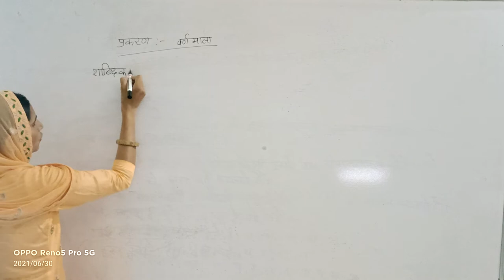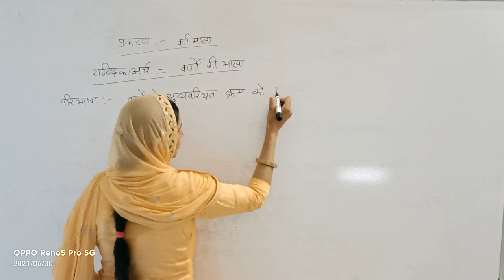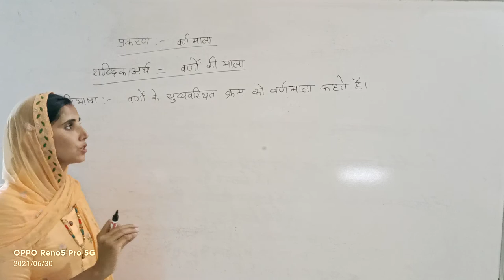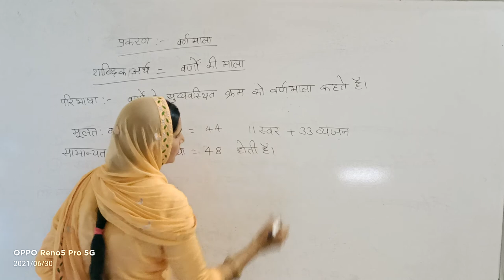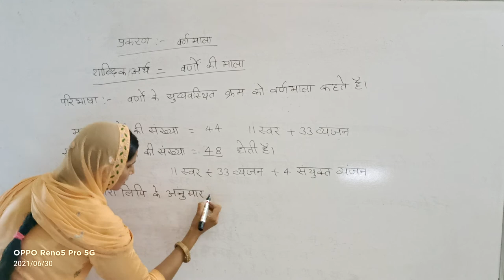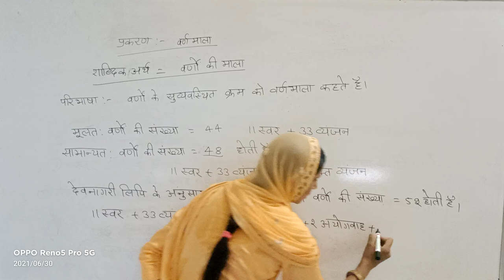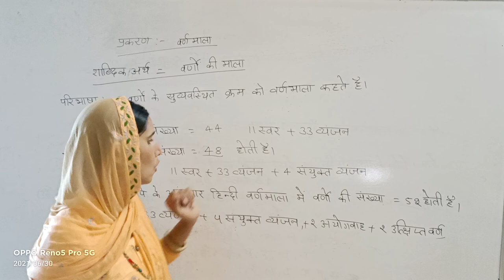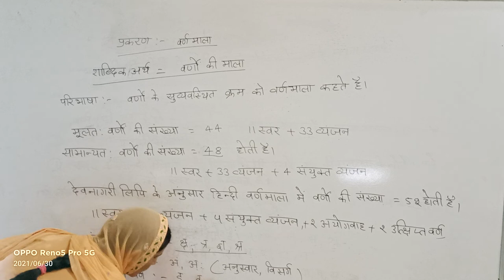varan 2 ll hindi ll Rci Edu. Hub Bansur Alwar Raj.